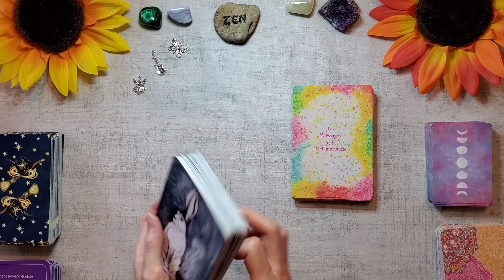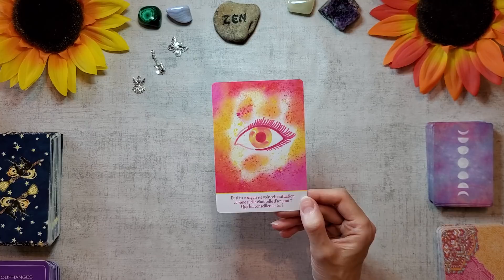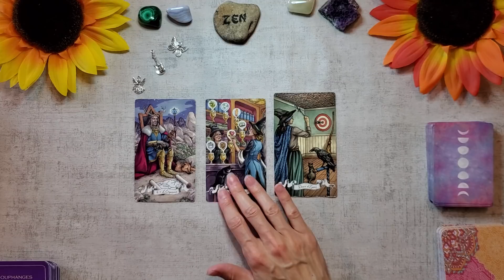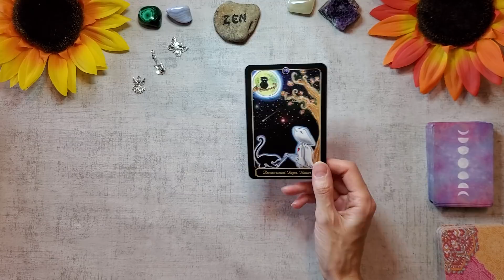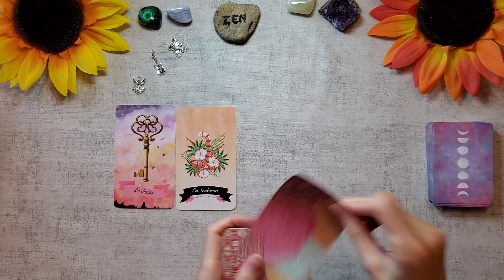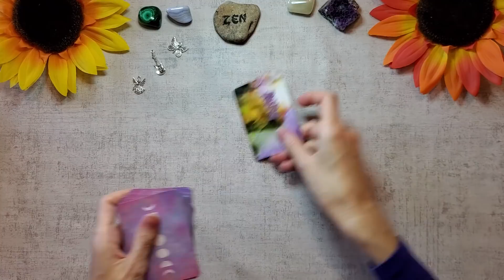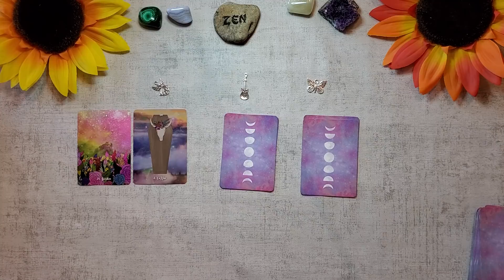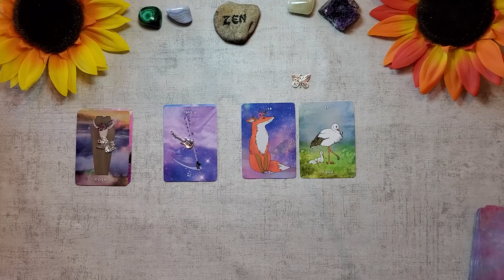GUIDANCE 15-16 AOUT 💜 RECONCILIATION et CHOIX DÉCISIF Énergies et sentimentales et generales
ME FAIRE UN DON POUR ME SOUTENIR (achats de jeux, matériels)
L' ange                                        20:50  min
La guitare                                  22:12  min
Le papillon                                 23:34   min